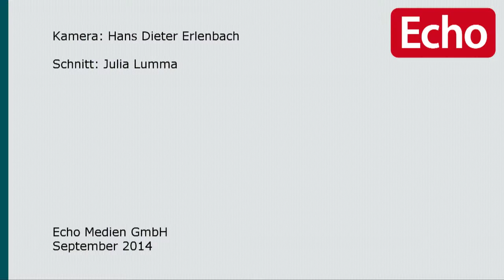Getötete Hunde: Demonstration gegen Polizei in Rüsselsheim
Viele Menschen folgten am Sonntag dem Aufruf zu einer Demonstration vor der Polizeiwache in Rüsselsheim, nachdem Polizisten am vergangenen Dienstag zwei Hunde in der Innenstadt erschossen hatten.